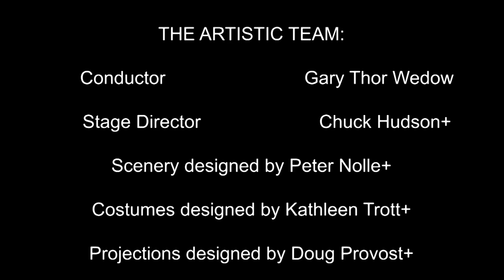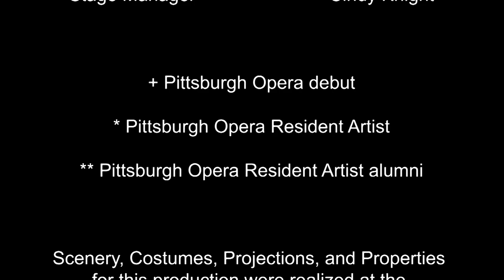Pittsburgh Opera: Don Pasquale - “The Nutty Notary”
The Notary (Tyler Zimmerman) has trouble writing all Don Pasquale's stipulations in his marriage contract.

Recorded at Pittsburgh Opera's final dress rehearsal at the Benedum Center in downtown Pittsburgh on April 25, 2019.

Pittsburgh Opera presents Don Pasquale
by Gaetano Donizetti
with an Italian libretto by Giovanni Ruffini and Gaetano Donizetti

IN ORDER OF VOCAL APPEARANCE:
Don Pasquale                    Kevin Glavin**
Dr. Malatesta                     Joshua Hopkins+
Ernesto                                Javier Abreu**
Norina                                  Lisette Oropesa
Notary                                  Tyler Zimmerman*

Max                                       Ian Christiansen+
Maid                                      Kristy Dalbo
Cook                                      Mary Catherine Malek
Houseboy                             JR Graff

The Pittsburgh Opera Chorus

THE ARTISTIC TEAM:
Conductor                           Gary Thor Wedow
Stage Director                   Chuck Hudson+
Scenery designed by Peter Nolle+
Costumes designed by Kathleen Trott+
Projections designed by Doug Provost+
Lighting Designer             Thomas C. Hase+
Wig & Make-up Designer James D. Geier
Associate Coach               James Lesniak
Assistant Director            Matthew Haney*

Scenery, Costumes, Projections, and Properties for this production were realized at the Arizona Opera Scenic Studio and the Arizona Opera Costume Shop and are owned by Arizona Opera.